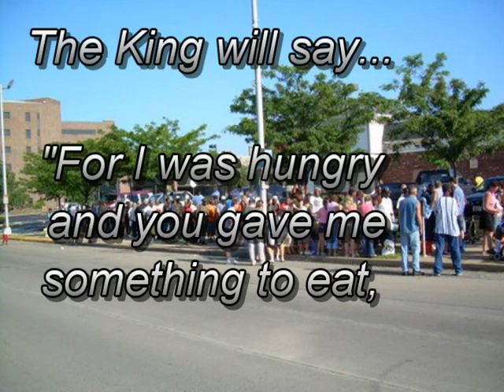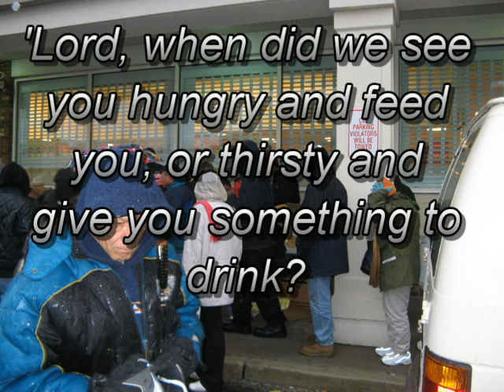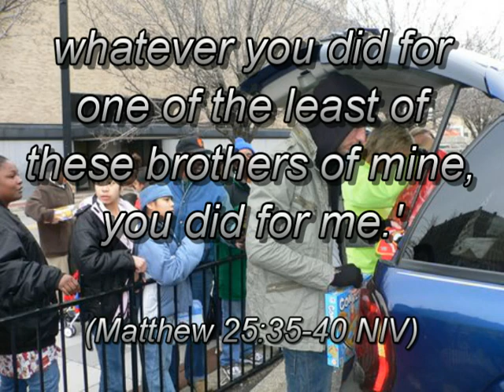Feed My Sheep - Camden New Jersey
Delivering food & clothes along with the Gospel of Jesus Christ to the less fortunate of Camden, NJ.

All praise and glory to our LORD GOD!